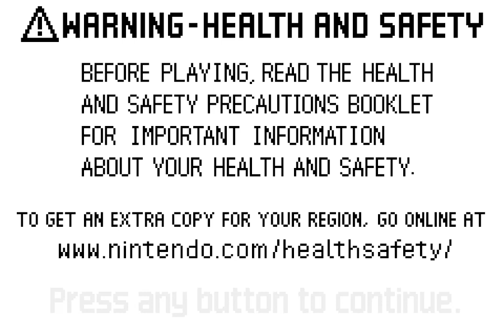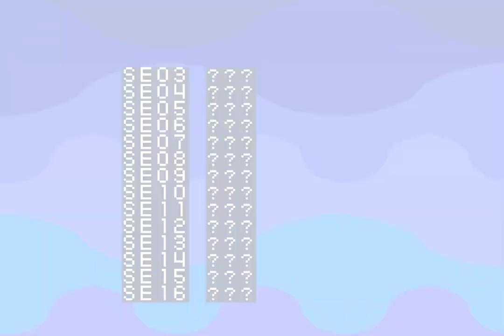All the Sonics - 821 - untitled finale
i won't look back in fond memory

it cannot get lower than this. this is the bottom of the barrel. Secrets of the Rings? Chronicles? Bring-it, I'm ready.